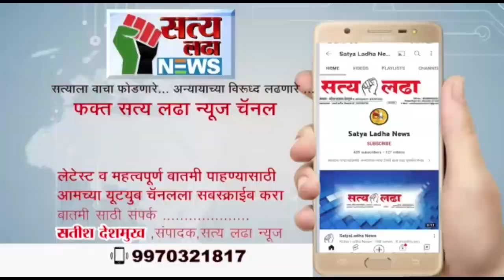31जानेवारी 2023 रोजीचे परिपत्रक मागे घ्या काँग्रेसने जिल्हाधिकारी कार्यालयावर काढला रोटी बचाओ मोर्चा